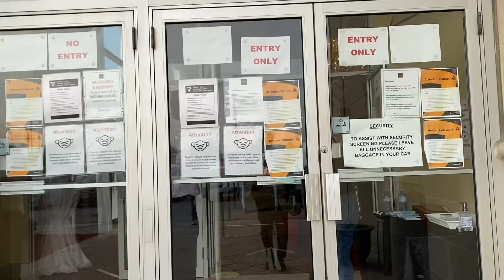DAIRY FARM WORKER JOBS IN CANADA | HIRING FOR FOREIGN WORKER | UNSKILLED WORKER | NO EDUCATION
All my videos related to Canada jobs is base on personal search and opinion. I don't collect any fees or any forms of payments, informations and advices are FREE of charge. This video is made for educational  and tips purpose only, any agency found is a personal research and recommendations, further research is advised to all viewers and aspiring applicants for the accuracy of any contents and advise found written or spoken in this video.  I hope you find our videos helpful. Maraming salamat po and happy job hunting.

✅  TOP AGENCIES PAPUNTA SA CANADA:
Workvantage.ca

P.A.C.E
Wynnona & Fam ♡